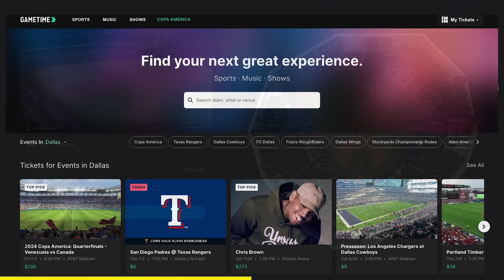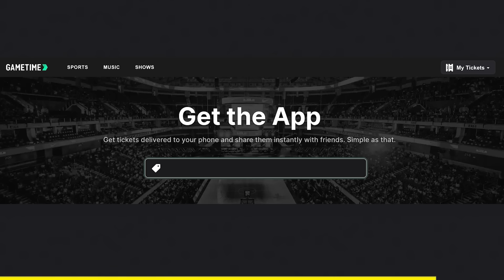Charles Barkley Slam Dunks Kendrick Perkins For Comments He Made About Him On ESPN First Take